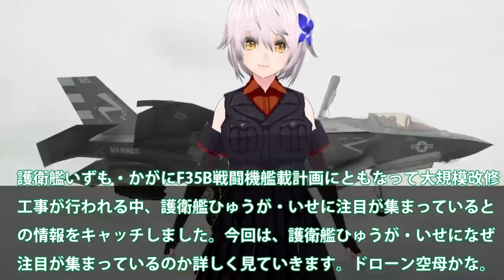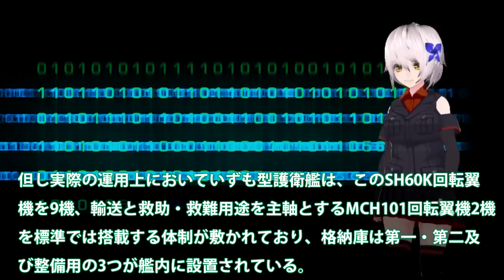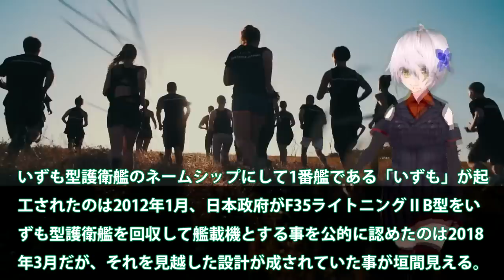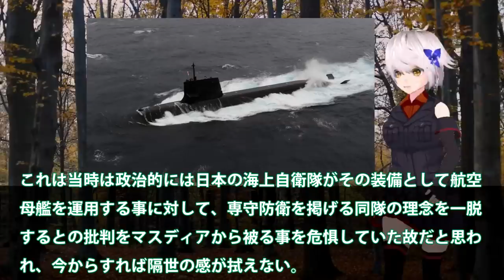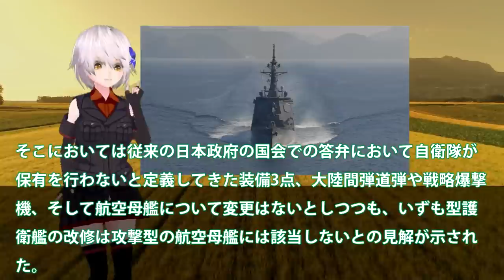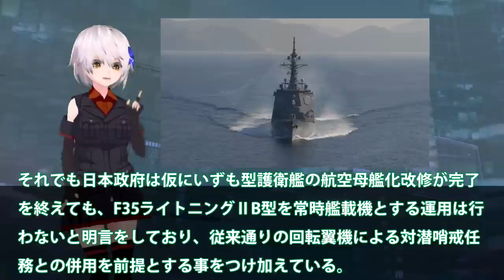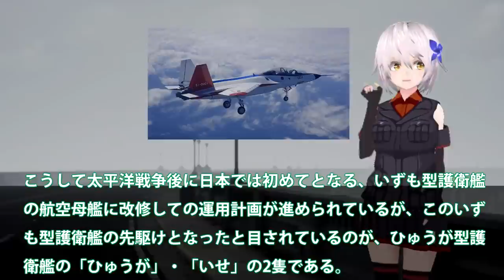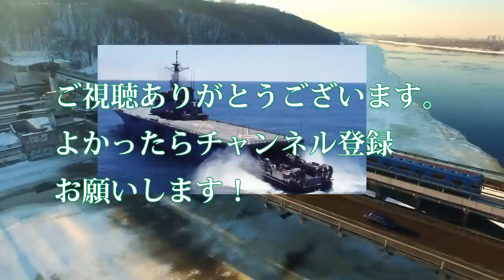【軍事解説】防衛省ついに次期空母建造計画発動か！海自護衛艦いずも・かがマジでヤバい実力？護衛艦ひゅうが・いせの次世代無人機空母へ・・・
防衛省ついに次期空母建造計画発動か！海自護衛艦いずも・かがマジでヤバい実力？護衛艦ひゅうが・いせの次世代無人機空母へ・・・

引用・転載「出典：海上自衛隊ホームページ」
引用・転載「出典：航空自衛隊ホームページ」
引用・転載「出典：陸上自衛隊ホームページ」